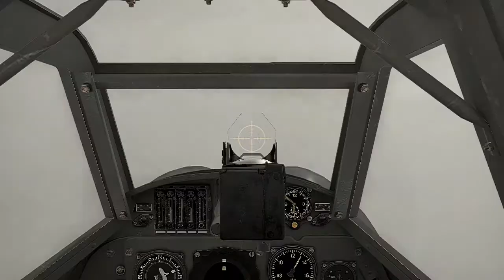War Thunder Air realistic battles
Zezanje s snorliem